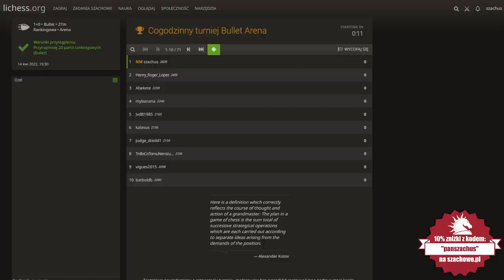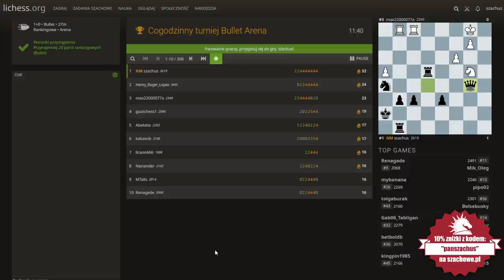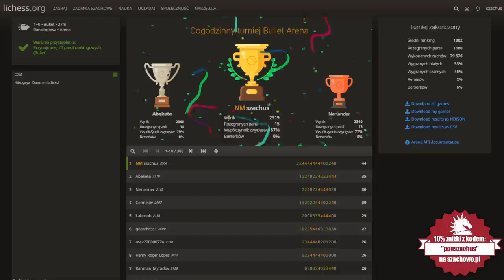ODMÓŻDŻENIE! | ULTRA BŁYSKAWICZNA GRA w SZACHY (bullet)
POLECAM:
Grafiki od shadethombre:

Wsparcie kanału:
Dziękuję :)